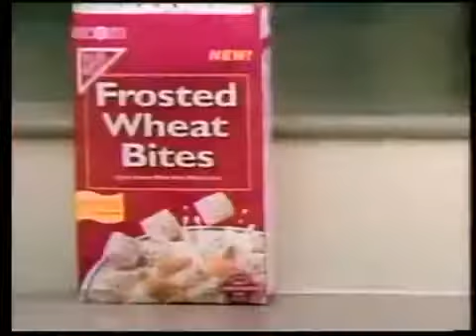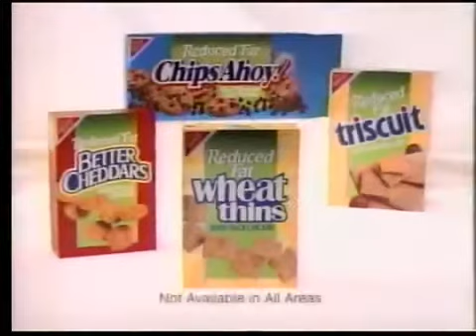KAPP 35 ABC Commercials July 13, 1994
Commercials aired on ABC (KAPP-Yakima, WA) during an episode of Roseanne on May 17, 1994. 00:00 Pacific Power (powerline safety) 00:30 KAPP 35 ID .

Commercials aired during prime time on ABC (KAPP-Yakima, WA) on Wednesday, July 13, 1994. These commercials ran during Dinosaurs, The Critic, and .